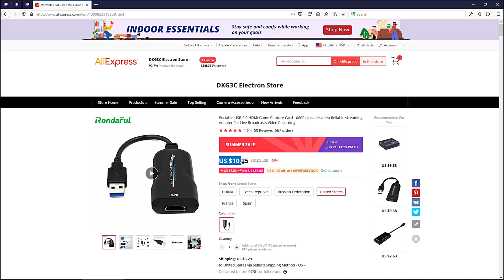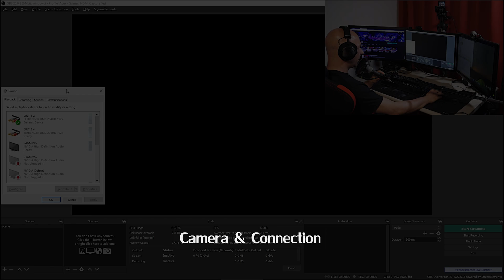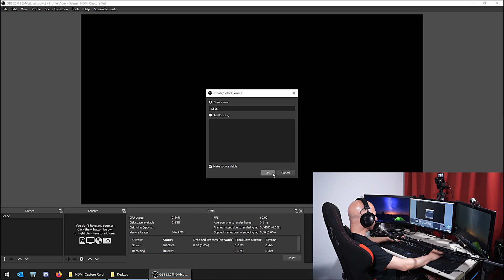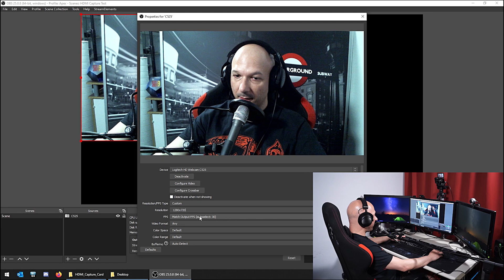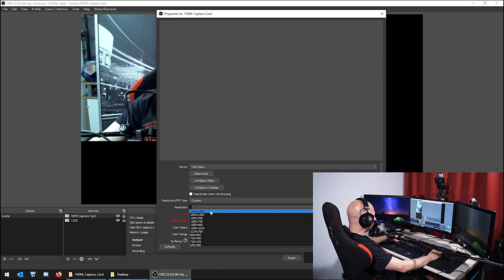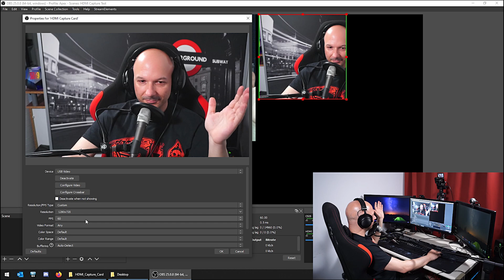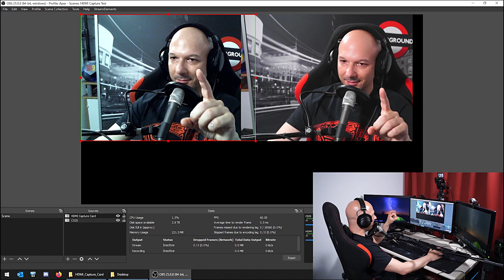Unboxing & Testing: HDMI USB 2.0 Capture Card (cheap CamLink alternative)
📝 Video Notes 📝
(part of the "Equipment" video series)

► The screen output was recorded using NVIDIA's ShadowPlay in H.264 at 1080p60 50Mbit/s
► The camera used was the Sony Alpha a6000, recording XAVC-S at 1080p60 50Mbit/s
► The video was upscaled using post-processing to 1440p60, in order to get rid of the low quality YT avc codec and force YT to use vp9 instead

📜 Video Index 📜
00:00 - Intro / HDMI capture card
01:02 - Unboxing
01:29 - Camera & connection
02:32 - OBS testing
06:29 - Conclusion / Outro

► Sony Alpha a6000

► Sony Alpha a5100
► Logitech C525
► HDMI USB 2.0 Capture Card:

► Camera #1: Sony Alpha a6000
► Camera #2: Sony Alpha a5100
► Webcam #1: Logitech C920
► Webcam #2: Logitech C525
► Tripod #1: ESDDI TP-40
► Tripod #2: Cullmann Alpha 2500
► LED Video Lights: Neewer NL660S
► Light Stands: Neewer PRO 9
► Mic #1: NEAT Worker Bee
► Mic #2: Samson C05CL
► Mic #3: Purple Panda Lavalier
► Smartphone: Pocophone F1 6/128GB
► Headphones: beyerdynamic DT 990 Edition
► Speakers: Presonus Eris E3.5
► Audio Interface: Behringer U-Phoria UMC204HD

Donations are always appreciated - but never feel like you have to! Donations go towards: creating new videos, games, PC upgrades and giveaways.